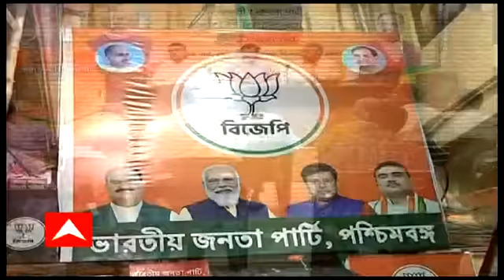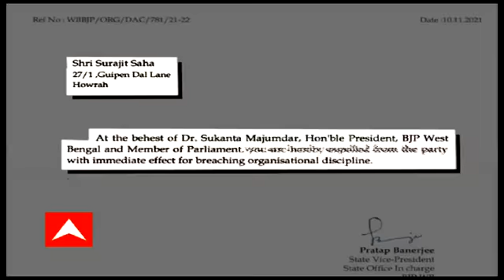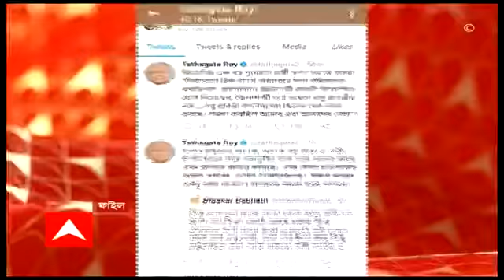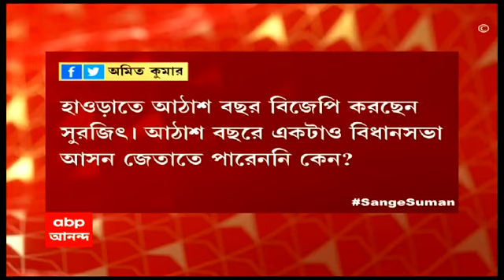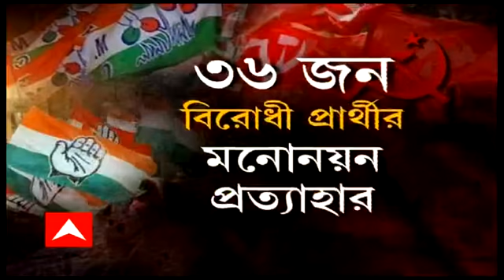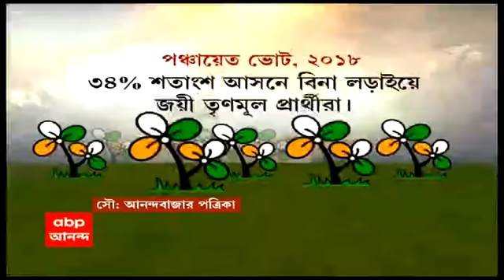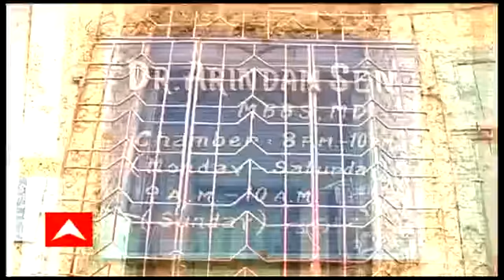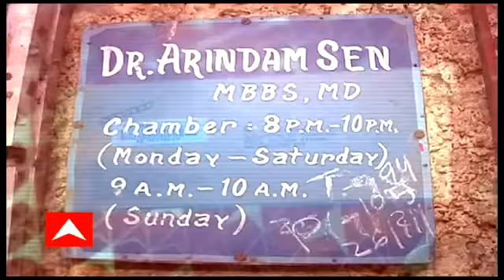ঘণ্টাখানেক সঙ্গে সুমন (১০.১১.২০২১): শুভেন্দুর বিরুদ্ধে মুখ খুলে বহিষ্কৃত হাওড়ার বিজেপি নেতা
শুভেন্দুর বিরুদ্ধে মুখ খুলে বহিষ্কৃত হাওড়ার বিজেপি নেতা। ১৪ বছর পরেও নন্দীগ্রাম-উত্তাপ। শুভেন্দু-কুণাল তরজা।

অন্যদিকে, ত্রিপুরা পুরভোটের আগেই ৩৪ শতাংশ আসনে জয়ী বিজেপি। বেলাগাম সন্ত্রাসের অভিযোগ বিরোধীদের। আলাপনকে হুমকি চিঠি লিখে গ্রেফতার চিকিৎসক। দেখুন ঘণ্টাখানেক সঙ্গে সুমন।